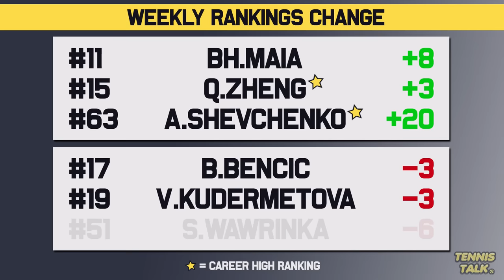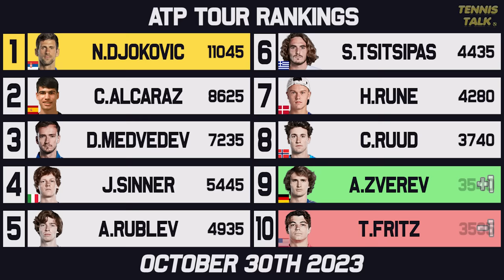Sinner Wins Vienna 2023 | Ruud Drops ahead of Paris Masters 2023 | Tennis Rankings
With the WTA Finals 2023 starting this week, we have reached the final weeks of the year. Rolex Paris Masters 2023 is also the final week for many contenders to get points for the ATP Finals 2023. Who will qualify?

0:00 | Intro
0:13 | Past Results
0:45 | Ups & Downs
1:33 | WTA Rankings
2:07 | WTA Finals Race
2:32 | ATP Rankings
3:09 | ATP Finals Race
3:59 | Outro